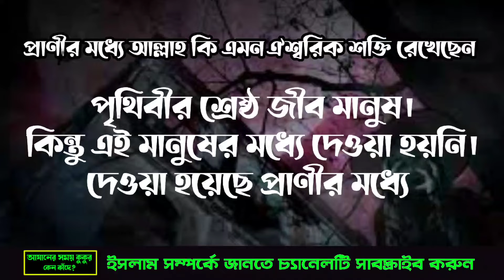Azan er somoy kukur keno kanna kore | আজানের সময় কুকুর কেন কান্না করে? Azan | dog | ইসলামিক ভিডিও।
Azan er somoy kukur keno kanna kore | আজানের সময় কুকুর কেন কান্না করে? Azan | dog | ইসলামিক ভিডিও।(@muslimzonetaltoli)